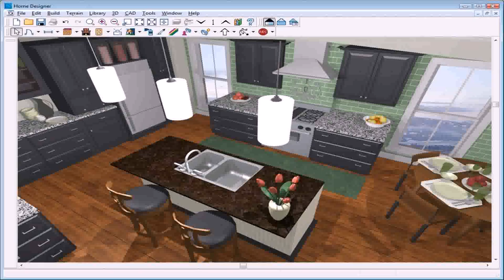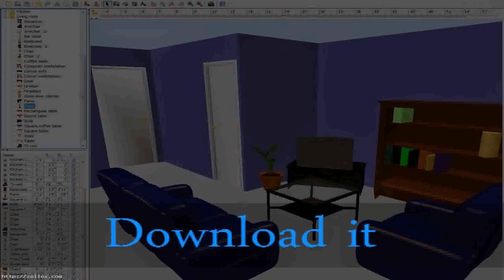3d Home Design Software India (see description)